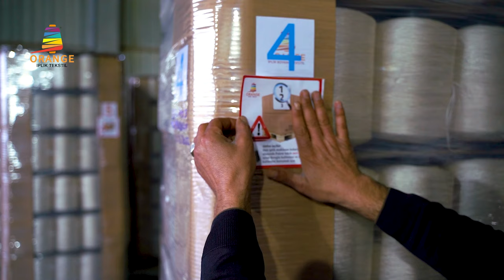ORANGE yarn dyeing textile factory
ORANGE YARN DYEING TEXTILE

ORANGE is a leading Partially Oriented Yarn
manufacturer in Turkey ( Gaziantep) . The company
has proficiently provided a wide range of dyed POY yarn
products.